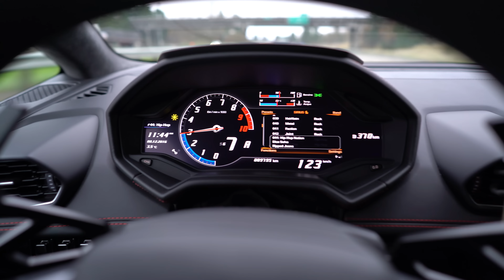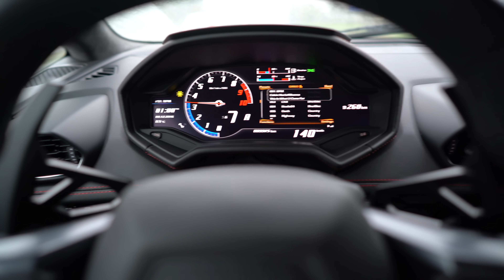Sticking my camera in McDonalds employees faces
Seattle to Sacramento in a Lambo! Hey that rhymes haha. What a day! I slammed it into the most entertaining short film I could considering I sat in 1 spot the entire day so the point of view is repetitive sorry! :)